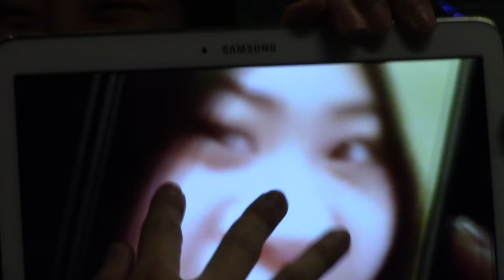Dublin Food Quest:Korean BBQ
There are plenty of cool things to see and do in Dublin: Trinity College, Book of Kells, Temple Bar area. But what do we do? Alison and I go on a food binge day trip with our society.